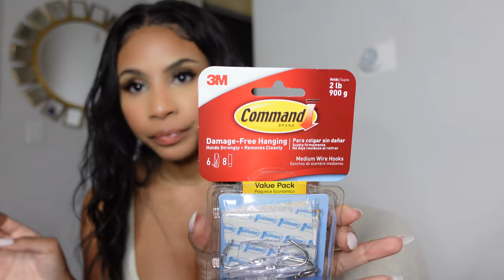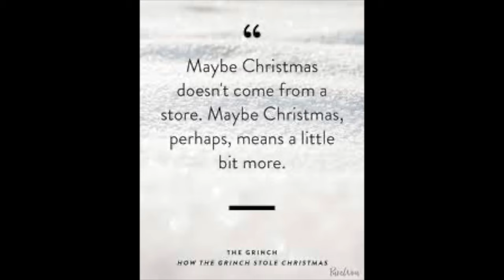VLOGMAS | CHRISTMAS HOME DECOR HAUL 2022 ! Home Goods, Target, Michaels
Happy Vlogmas!

Welcome to my Christmas Decor Haul 2022. In this Holiday decor haul I show you the goodies I picked up from Home Goods, Target, Michaels and more. I'm sharing my DIY tricks & tips for the Holiday Season.

 VLOGMAS 2022 Videos!

Socials